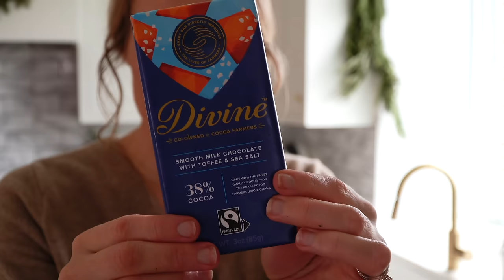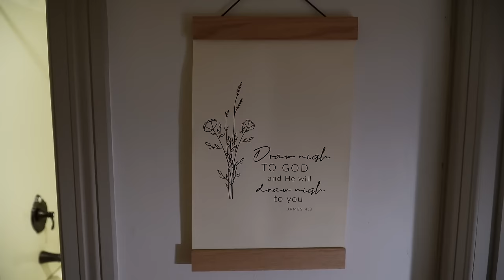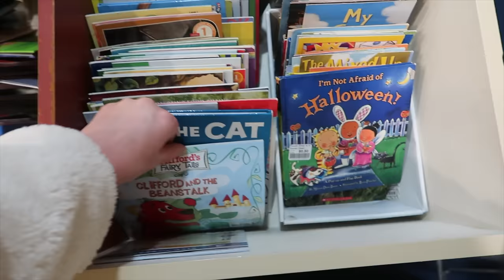Chatty Holiday Week In The Life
DM or Email to collab!

Mailing Address:
Narvon, PA 17555

INHERIT CLOTHING CO links:
Their end-of-year sale starts TODAY so I hope you enjoy some fun deals 💗
Lauren Button Front Sweater Dress:

Sourdough Bread Twist:
2/3 cup whole milk
3 T butter
1 egg
1/2 cup bubbly active sourdough starter
2 T sugar
2 1/2 cups unbleached flour
1/2 tsp salt
Warm the milk and 2 T butter in a small saucepan until butter is melted.
 Mix the egg, starter, and sugar in a separate bowl. Stir in the warm milk. Add the flour and salt. Continue mixing until a rough dough forms. Cover with a towel and let rest for 30 mins.
 After the dough has rested, knead for 6-8 mins or until soft and pulls away from the sides of the bowl. (If it seems to sticky, add a sprinkle of flour)
  Lightly oil your bowl and set the dough in, covering with a towel. Let it rest overnight (8-10 hours).
 The next morning, remove the dough onto a lightly oiled surface. Roll the dough into a large rectangle. Spread the filling over the dough, then roll up (starting on the short end).
 Chill until firm (about 30 mins - 1 hour).
 Using a sharp knife, halve the dough lengthwise to reveal inside layers, keeping the end intact. Crisscross the two halves with the layered section facing up. Continue crisscrossing until you have a full twist. Pinch the end to seal.
 Melt the remaining 1 T of butter, and brush the surface of the dough with it.
 Cover and let rest until puffy (about 1 hour).
Bake at 400 for about 20 mins. Reduce the heat to 350 and bake for an additional 10-15 mins
(If you're doing the chocolate version, I like to drizzle extra chocolate once cooled.)

Advent devotional:

Links:
$13 At-Home Nails (my favorite!):

0:01 Introduction
1:26 Sourdough Twists Recipe
5:52 Modest Clothing Try On
7:36 Heading to Church
9:15 Seeing Christmas Lights
11:27 Advent Devotional
18:47 Thrift with me
19:20 Thrift Haul
24:38 Homemade beef broth recipe
25:18 Wrapping Christmas Gifts
26:10 Clean with me
29:00 SURPRISE visitors!
33:23 New Holland Coffee Co.